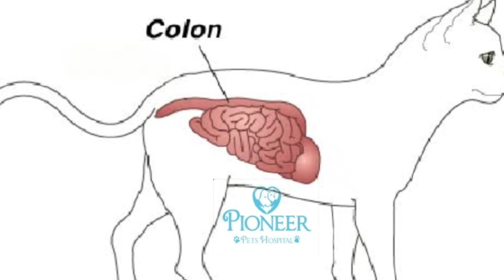Home Treatment Of Cat Constipation | How To Help A Cat With Constipation At Home | Vet Explains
The majority of cats will pass a stool roughly every 24 to 36 hours. If your feline friend poops less often, strains when trying to have a bowel movement, or doesn’t leave a single piece of feces in the litter box, they could potentially be constipated. This is a relatively common issue among cats that’s generally mild enough to be treated with home remedies.

If your cat infrequently becomes constipated there’s probably no reason to be worried, but don't hesitate to call your vet if this turns into a common issue or if more than 48 to 72 hours have passed since your kitty's last bowel movement.

Constipation could be a sign of a serious underlying health problem and might be causing your cat considerable discomfort - or in some situations even severe pain.
Cats can become constipated if their digestive system can't move things through their intestines normally. Elements that can contribute to your cat's constipation could include:

Anxiety or stress
Not enough fiber in their diet
Pain or other issues in the spine
Kidney problems
Arthritis pain
Excessive grooming (leads to extra hair in the digestive tract)
Dry food diets (can predispose cats to constipation and dehydration)
An obstruction such as bones or string blocking the colon
Feline megacolon (colon gets large enough that the muscles no longer squeeze, leading to a buildup of hard, dry stool inside)
Ruptured or impacted anal sacs (can also cause pain with defecation)
Nerve problems
Allergies
Narrow places, tumors, or other problems inside the colon
Cancer
Perianal disease
Chronic diseases such as hyperthyroidism, diabetes, or kidney disease
At-Home Remedies For Treating Constipation in Cats
These at-home remedies may help to relieve your feline friend’s constipation:

Over-the-counter laxatives (consult your vet, as these may worsen symptoms in cats with underlying or chronic diseases)
Minimize stress and anxiety
Provide probiotics
Increase exercise to help with weight loss, reduce anxiety and promote normal movement of intestines
Help your cat maintain a healthy weight
Try fiber-rich foods, a teaspoon of canned, pureed pumpkin once or twice a day, or ginger as natural remedies
Try a new diet (lamb, chicken, special limited ingredients, or hypoallergenic diets) to reduce inflammation and allow intestines to move things normally
Should I Monitor My Cat For Constipation?
Track the frequency of your cat’s litter box deposits and stool consistency initially for at least twice a week, then weekly or biweekly.

If you see hard, dry feces, or if you notice that your cat is straining while defecating or exhibiting other symptoms of constipation, contact your veterinarian - especially if diarrhea is a factor since dehydration can quickly become a problem.